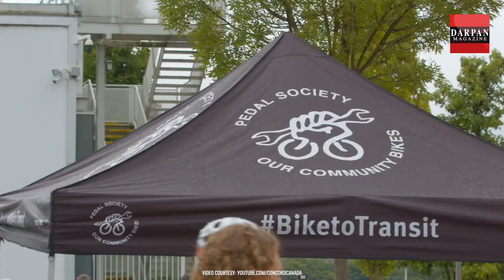Darpan Cruiser In Your City presents Tour de Concord, a Free Family Bike Festival.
Darpan Cruiser In Your City presents Tour de Concord organized by Concord Pacific . Tour de Concord  is a free community cycling event that is taking place in Vancouver by  Rogers Arena & Science World which will see hundreds of professional and amateur cyclists take place in a competitive race on July 7, 2024.